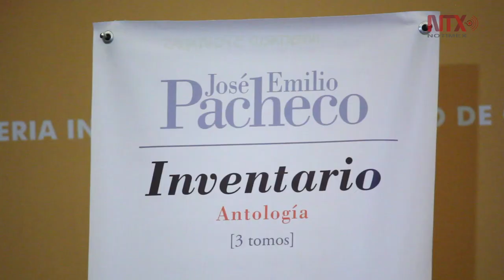FIL Guadalajara presenta la antología de JEP, “Inventario”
El escritor Juan Villoro, señaló que lo que hace única a la antología, es la capacidad de asociación de información que poseía José Emilio Pacheco